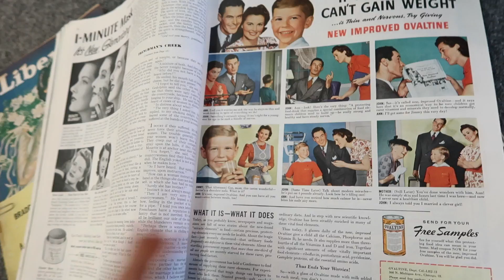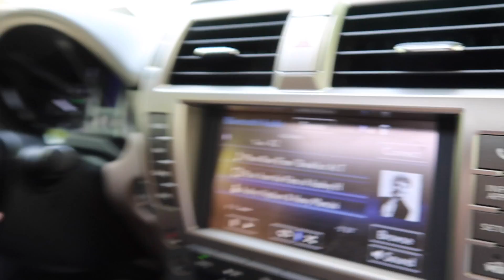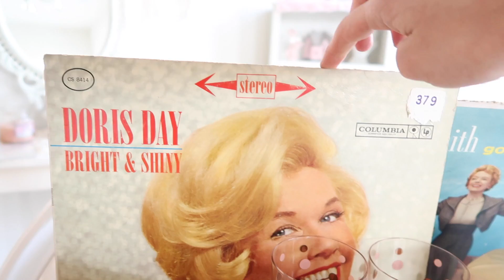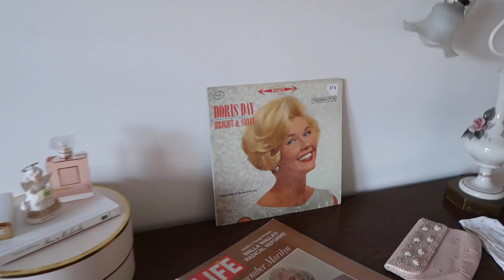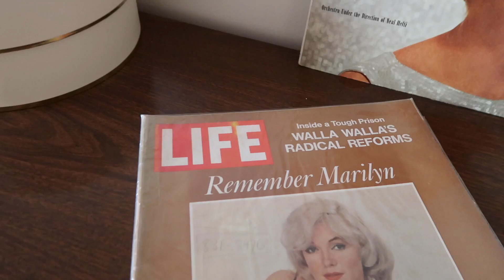Girly Sleepover + Vintage Shopping & HAUL with Gabi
Hello Vintage Dolls! Today I am sharing with you a fun vlog! I visited Gabi for a few days, we had a fun girly sleepover and went vintage shopping!